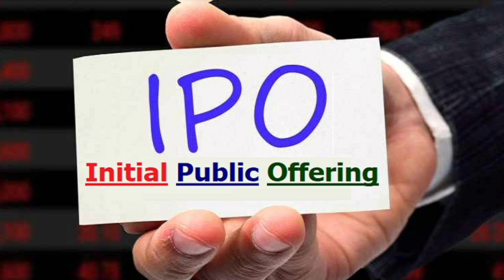city hotel limited ipo karobar कहिले होला?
Your Query:-

City Hotel Limited IPO
City Hotel Limited IPO Date
city hotel limited ipo date for general public
city hotel limited ipo date for foreign employed nepalese

             Thank you for writing this video 📹 ❤️